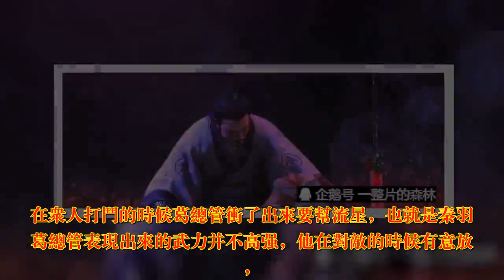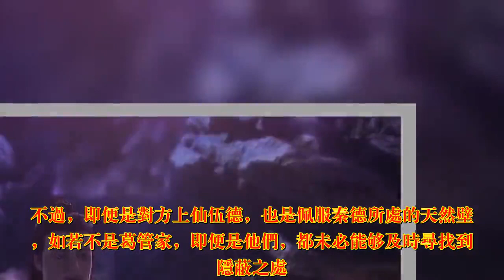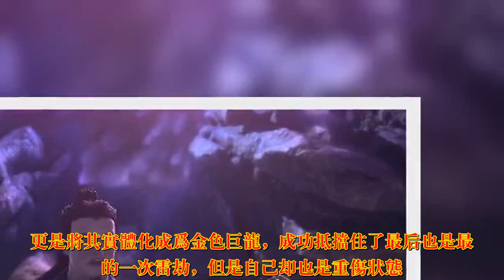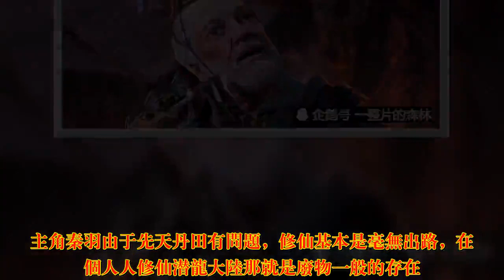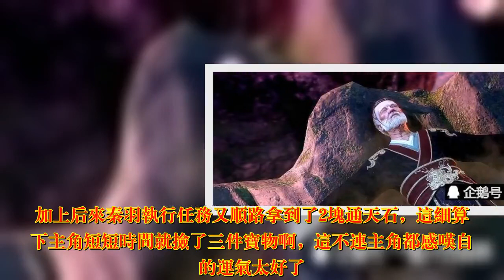《星辰变》葛总管明知道秦家有中品灵器，他为何选择隐瞒？